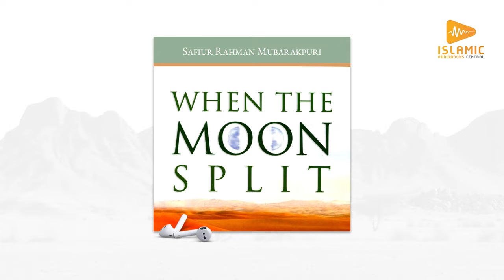When the Moon Split - Chapter 6: Hjirah to Abyssinia (Islamic Audiobook)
‘When the Moon Split’ is a beautiful yet accessible account of the life and times of our beloved Prophet Muhammad صلی الله علیه وآلهِ وسلم in which you will learn about how he got chosen by Allaah, how he responded to the call and how he spread the message of Islam throughout the world while facing unparalleled challenges and hardships along the way.

Share this da'wah project with family and friends to gain heaps of rewards and good deeds inshaaAllaah.

Sections of Chapter 6:
00:00 Beginning of Chapter 6
00:07 Migration to Abyssinia
01:45 Polytheists prostrate along with Muslims
3:10 Return of the immigrants
3:45 Second migration to Abyssinia
4:43 Quraysh attempt to extradite Muslims
10:05 Polytheists are outraged
10:46 More persecution of the Prophet

This audiobook was narrated by Sister Bi on the Islamic Audio Bytes podcast: